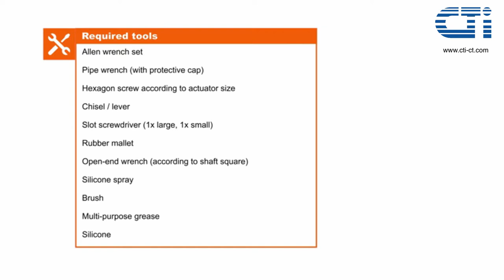EBRO Armaturen Resilient Seated Butterfly Seat & Seal Replacement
Here are step-by-step instructions on butterfly seat and seal replacement for the EBRO Armaturen soft-seated butterfly valve.

The EBRO butterfly valve is used in many applications for on-off and control valve service. Industries using these valves  include HVAC, food service, chemical, water and wastewater. Seat and seal wear is common with this type of interference fit butterfly valve, and easy and quick change-out of these parts is an important feature.